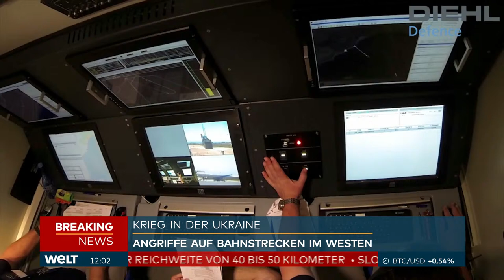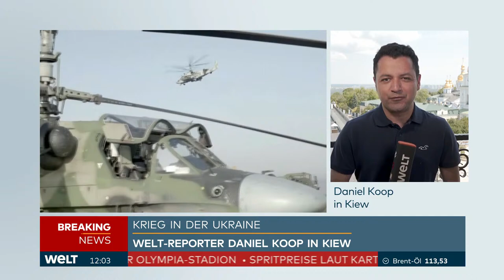IM AUSNAHMEZUSTAND: Vereinigtes Königreich feiert 70 Jahre Queen Elizabeth II. | WELT Sondersendung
Ein Land feiert seine Königin - und sich selbst. Am (heutigen) Donnerstag fällt im Vereinigten Königreich der Startschuss für einen mehrtägigen royalen Ausnahmezustand: Bis Sonntag zelebriert Großbritannien den 70. Throngeburtstag von Queen Elizabeth II. Die zentralen Feierlichkeiten finden in London statt. Die Königin dankte ihren Landsleuten für die bevorstehende Feier. «Ich weiß, dass bei diesen festlichen Anlässen viele schöne Erinnerungen entstehen werden», hieß es in einer Grußbotschaft der 96 Jahre alten Monarchin, die der Palast in der Nacht zum Donnerstag veröffentlichte.

Den Auftakt macht die traditionelle Geburtstagsparade «Trooping the Colour» (11.00 Uhr MESZ). Überraschend werden auch Queen-Enkel Prinz Harry und seine Ehefrau Herzogin Meghan die Militärschau gemeinsam mit anderen Familienmitgliedern verfolgen, wie der Palast mitteilte.

Der Besuch des in die USA ausgewanderten Ehepaars in der alten Heimat hatte vor allem in den konservativen britischen Medien Angst vor einer «Sussex-Bombe» ausgelöst - dass Meghan und Harry, die sich jüngst von einem Netflix-Filmteam begleiten ließen, das Jubiläum mit egoistischen Auftritten überschatten könnten. Nun deuten die Zeichen eher auf einen Familienfrieden hin. Denn auch am Freitag bei einem Dankgottesdienst für die Queen in der Londoner Kathedrale St. Paul's sowie am Samstagabend bei einer großen Party mit Musikstars und Promis am Buckingham-Palast wird das Paar erwartet.

Mehr noch: Am Samstag ist Medienberichten zufolge ein privates Treffen mit Harrys Großmutter vorgesehen. Dabei könnte die Queen erstmals Urenkelin Lilibet treffen, die nach dem familieninternen Spitznamen der Monarchin heißt. Auch Brüderchen Archie (3) ist dabei. Die mögliche Audienz hat Gerüchte geschürt, das Ehepaar könnte seine Tochter im Beisein der Queen taufen lassen. Dies wäre eine weitere Friedensgeste im familieninternen Zwist. Vor allem Harrys Vater Prinz Charles und Bruder Prinz William sollen dem 37-Jährigen dessen scharfe Kritik am Palast der vergangenen Monate noch übel nehmen.

Für Harry und Meghan gibt es so auch eine klare Grenze: Sie werden am Donnerstagmittag nicht dabei sein, wenn die Queen und andere Royals wie Charles und William mit ihren Familien sich auf dem Balkon des Buckingham-Palasts dem Volk zeigen. Dort sind nur «Working Royals» vorgesehen, wie der Palast bestätigte. Harry und Meghan hatte mit ihrem Umzug in die USA ihre royalen Pflichten aufgegeben. Auch der zweitälteste Queen-Sohn Prinz Andrew wird fehlen. Er hat sich wegen seiner Verwicklung in einen Skandal um sexuellen Missbrauch weitgehend aus der Öffentlichkeit zurückgezogen.

An den kommenden Tagen steht umso mehr die Queen im Mittelpunkt. Elizabeth ist seit dem Tod ihres Vaters König Georg VI. am 6. Februar 1952 britische Königin. Gekrönt wurde sie am 2. Juni 1953.

Landesweit feiern Millionen Menschen bei Straßenfesten ihre Königin. In London werden Hunderttausende erwartet, die versuchen werden, einen Blick auf die Royal Family zu erhaschen. Nur einige Tausend können aber dabei sein, wenn Thronfolger Prinz Charles am Donnerstag im Namen seiner Mutter unweit des Buckingham-Palasts den Aufmarsch von mehr als 1200 Offizieren und Soldaten abnimmt.

Begleitet wird der 73-Jährige von seiner Schwester Prinzessin Anne und seinem älteren Sohn Prinz William, ebenfalls ein künftiger König. «Trooping the Colour» ist seit mehr als 260 Jahren die offizielle Geburtstagsparade des britischen Staatsoberhaupts. Die Queen hat am 21. April Geburtstag, doch wegen des zumeist besseren Wetters findet die Militärschau stets im Juni statt.

Die Queen wird die Parade vom Buckingham-Palast verfolgen und dort auch einen Salut entgegennehmen, während unter anderem die Ehefrauen von Charles und William, Herzogin Camilla und Herzogin Kate, den kurzen Weg zum Exerzierplatz Horse Guards Parade in Kutschen zurücklegen. Auch die Kinder von Prinzessin Margaret, der 2002 gestorbenen jüngeren Schwester der Queen, sind eingeladen.

Anschließend geht es für die Royals zurück in den Palast, wo sie vom Balkon aus einen Formationsflug zu Ehren der Queen verfolgen. Abends erhellen dann landesweit Leuchtfeuer die Dämmerung. Den symbolischen Start übernimmt die Königin auf ihrer Residenz Schloss Windsor westlich von London. Zeitgleich lässt ihr Enkel William 35 Kilometer östlich am Buckingham-Palast einen Lichterbaum erstrahlen.